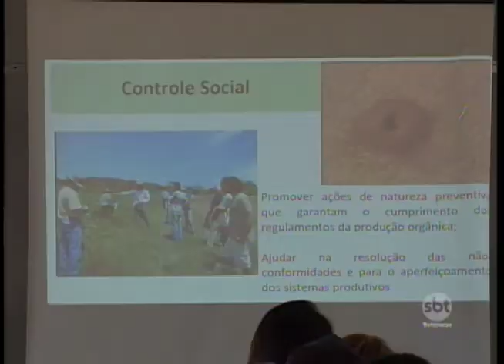Exposição de Rio Preto é aberta oficialmente